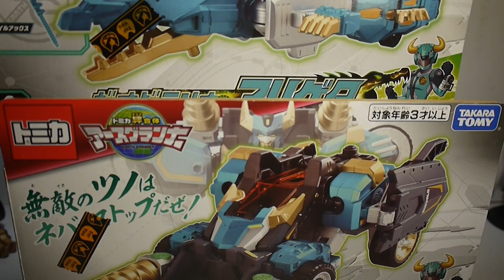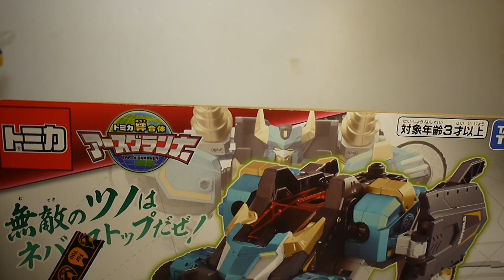豪宅玩具~2131~Takara Tomy先鋒飛車 極速合體 地球防衛隊 トミカ絆合体アースグランナー EG03 野牛凶鱷アースグランナー バッファゲータ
因為去台北三創!看到哈玩具在
搬活動特價就衝動購買了
現場商品
地球防衛隊  黑豹1170。鱷魚猛牛1050
新幹線變形機械人 凱蒂貓。1200
萬代NX 魔神英雄傳 煌龍丸750
跟其他商品  有路過的朋友可以去看看!
個人是很有衝動買想千年眼的抱枕!!!看起來很像鬼神童子的寄生果!!!
可惜我理性還在!(好加在)

猛獸先鋒野牛+猛獸先鋒凶鱷~合體:地球防衛隊 野牛凶鱷
府頭有點可惜!不能是2把!另外就是斧頭的握把只有最後一段!
其他地方不能使用!!!有點可惜
此商品也有猛獸先鋒野牛+猛獸先鋒凶鱷合售組合!
單售版並沒有核心先鋒飛車(合售版不確定有沒有)
另外比較特別的一點就是猛獸先鋒野牛載具型態也可以讓其他
極速合體得機械人機體當座車子使用!其實這點!
我個人覺得有點詭異!
因為他們每個機械人機體都可以分開變成2個載具阿!
很奇特的設計!!!